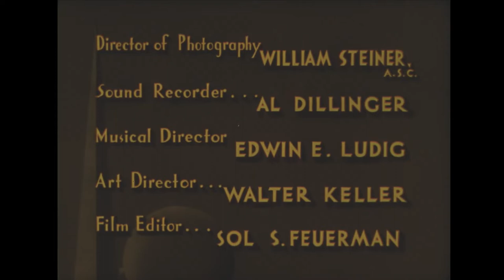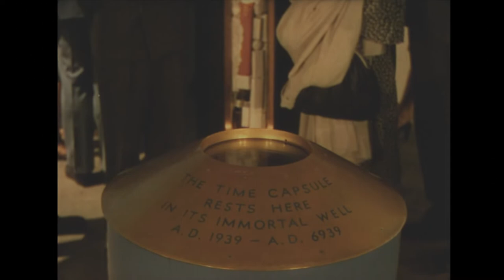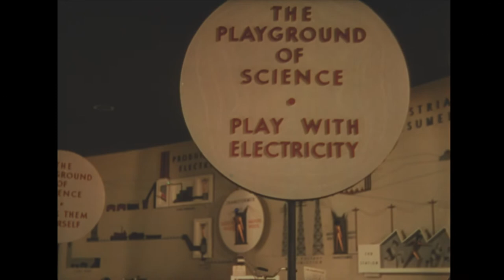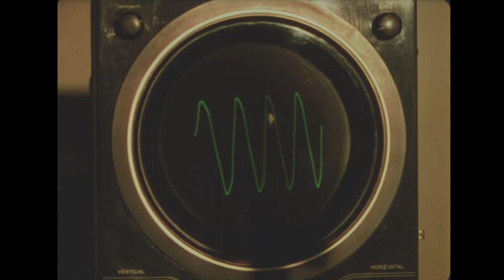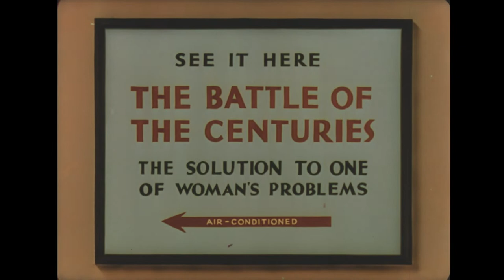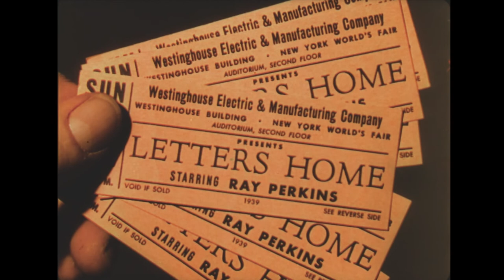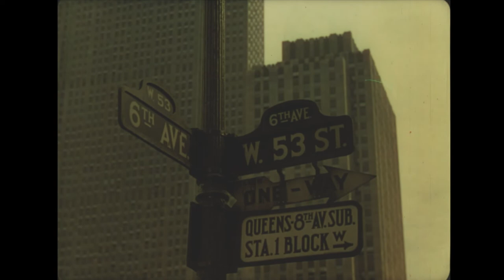The Middleton Family at the New York World's Fair, 1939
The Middleton family visits the 1939 New York World's Fair and witnesses the advent of the future, encountering robots and dishwashers for the first time.

The movie was written to take advantage of the 1939 World's Fair. World's Fairs were a real staple earlier in the 20th century. Even in our current climate of so many needs for programs we are still missing out by no longer having a "world" fair. This movie gives you a chance to see what people thought was coming (and the dishwasher did indeed come). Without a doubt this is a propaganda tool for the wonders of capitalism. And it does a pretty good job too. There is a story that deals with a family visiting the fair. Dad wants to show his young son that there is indeed a bright future ahead of him, that not everything has been discovered. The daughter is in college and is being wooed by her art teacher who is an adamant socialist. The daughter's former boyfriend still loves her. And tying it all together is grandma. And she is the real treat in this movie. She talks about the past (if anyone wants the good old days they can have mine") and she is ready for the future. She is also very aware of what is going on with her granddaughter and how to handle that situation (which she does in a very clever way). All in all, a look back at true history and an entertaining movie (thanks to grandma) as well.